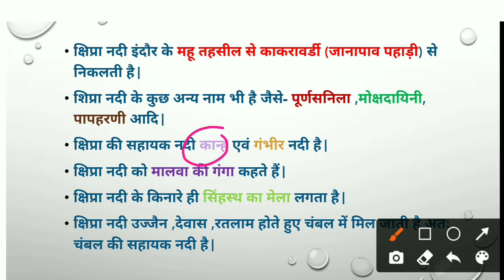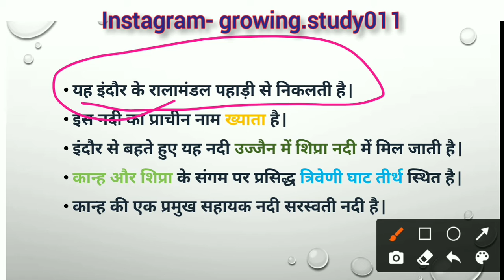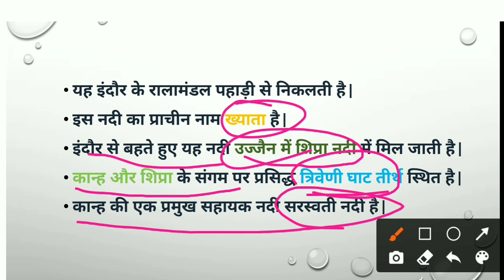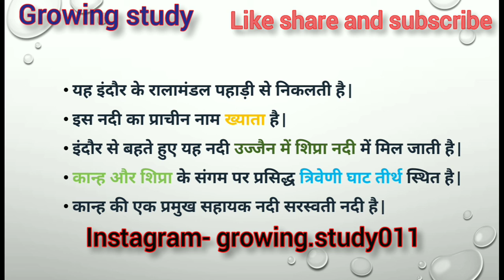M.P Gk in hindi||क्षिप्रा नदी||मध्यप्रदेश की नदियाँ||rivers of mp